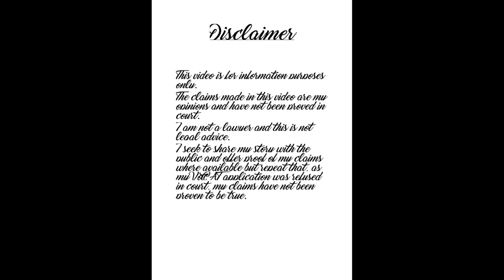What Happened To Me When I Got Government Housing- Part 107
Just a short message to let you guys know that I am still going with my series after a short break.